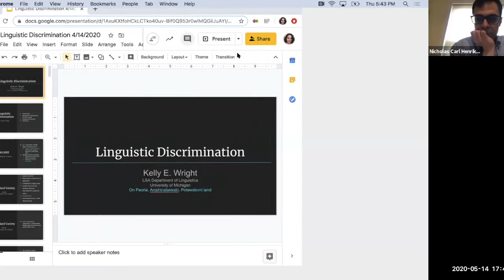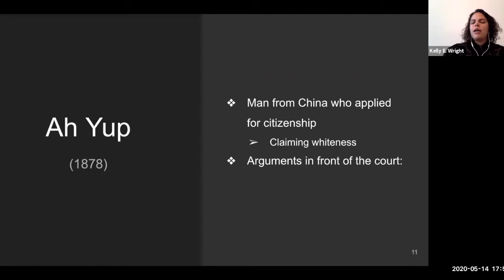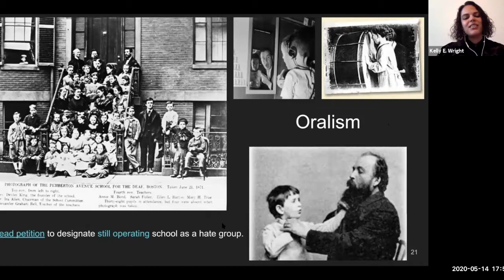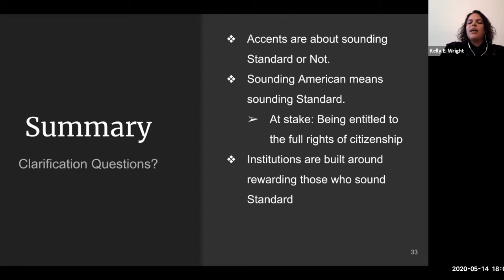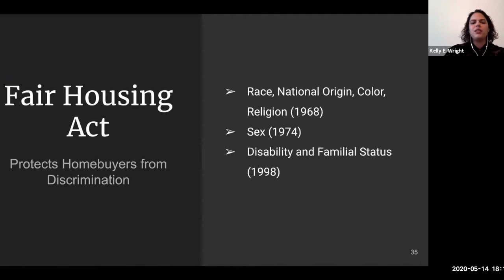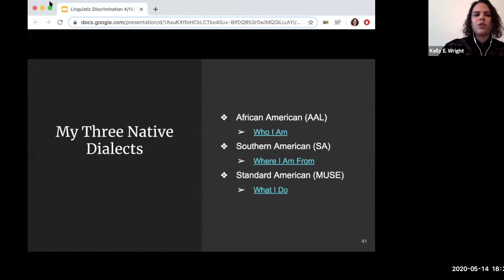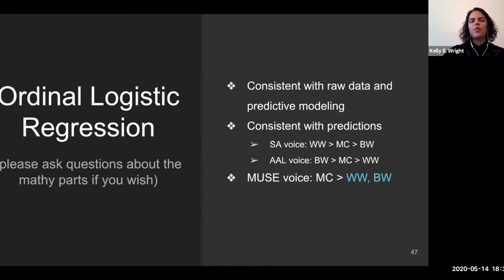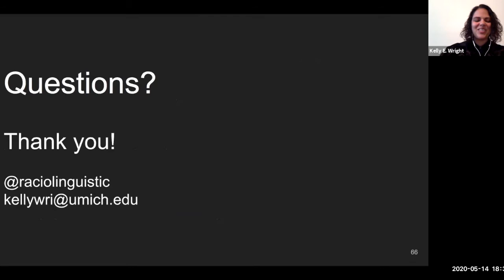Linguistic Discrimination: A General Overview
A guest lecture on 14 May 2020 for Nicholas Henriksen's Spanish 487 Can You Speak Andalusian? course. This course was supposed to be study abroad, and the students who were thrust into the online environment because of the pandemic, reflected on their experience for Inside Higher Ed These students also applied my method for attribute assessment (results described in this video) for their collaborative research project for the semester.

This video provides a general overview of Linguistic Discrimination in the US context by walking through a number of historical examples. In the second half, results from my research into the housing market and voice-based discrimination are discussed. The video ends with a Q&A session.